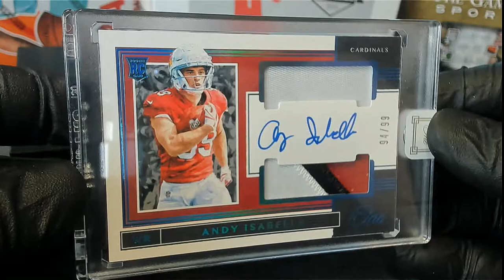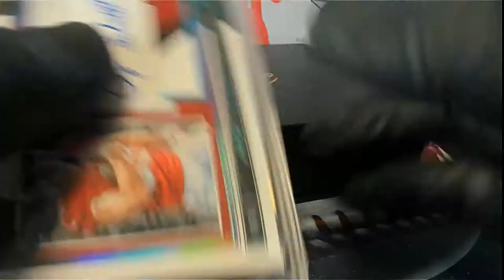2019 Panini One Football Hobby ID 19PANONEFB447